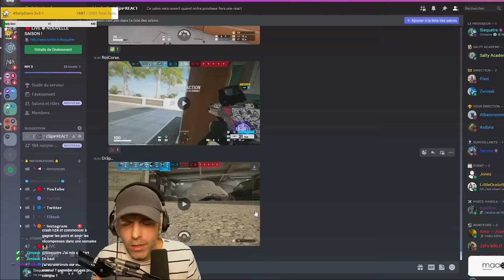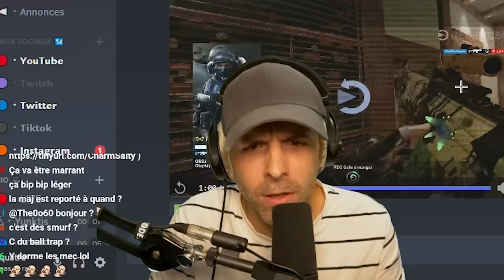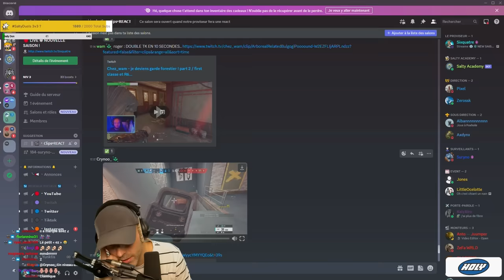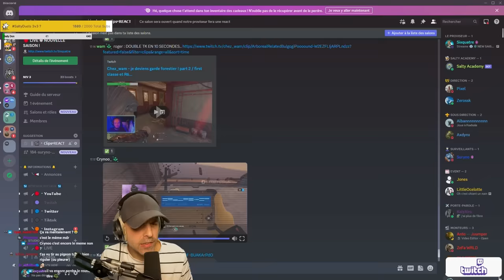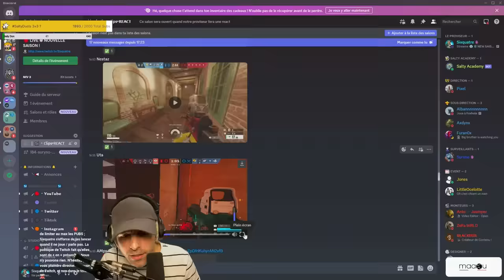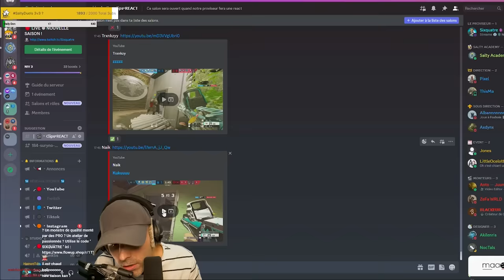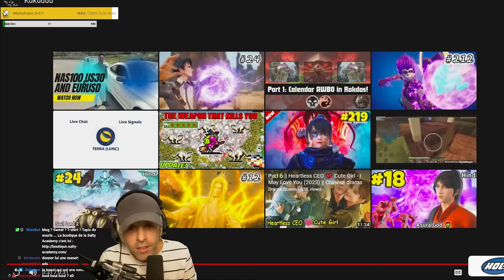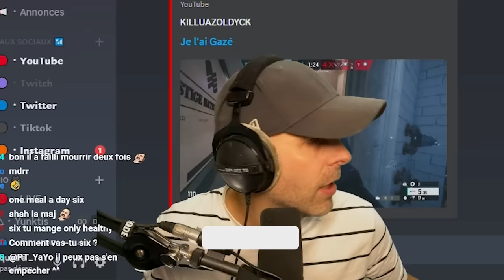Je REACT à VOS CLIPS (c'est un désastre)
C'est LUNAIRE ! Mon dieu le niveau...